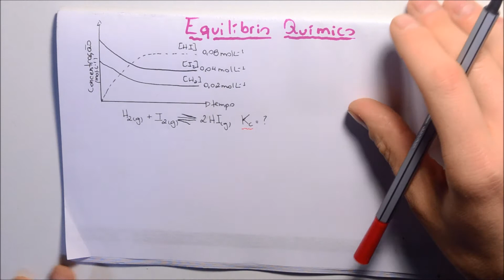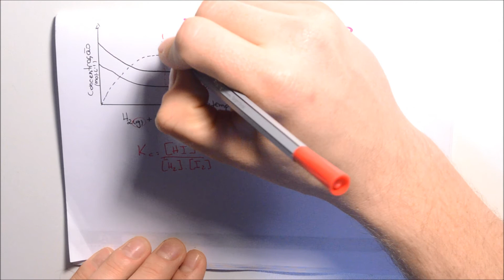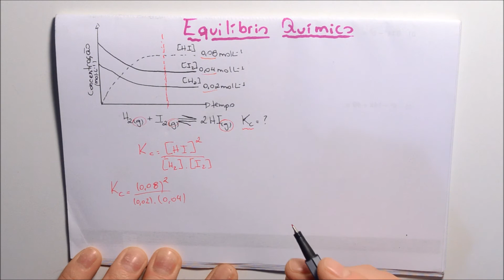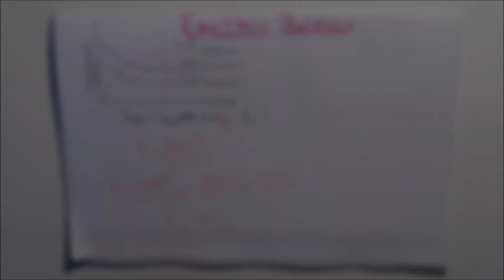Equilíbrio Químico - Exercício de Gráfico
Professor Rodrigo Artuso resolve um exercício de equilíbrio químico envolvendo interpretação de gráfico e cálculo de constante de equilíbrio.